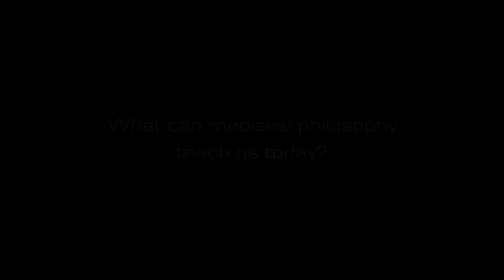Josef Stern - What can medieval philosophy teach us today?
Philosophical Interpretations of the Book of Job and the Problem of Evil: Jewish and Christian Perspectives

Interdisciplinary workshop: to study and analyze classic medieval discussions of the problem of evil by some of the greatest Jewish and Christian authors using the analytic toolbox of Anglo-American philosophy; to show the fluid connections and relations between the philosophical traditions of Medieval Judaism and Christianity; and to explore their common use of scriptural exegesis as a genre of philosophy, showing its relations to and differences from traditional ways of doing and writing philosophy.

Munich, May, 29th - 31th 2018